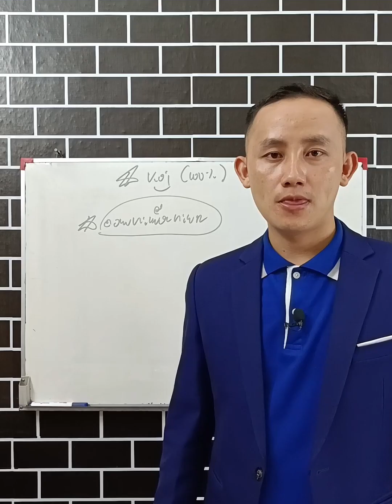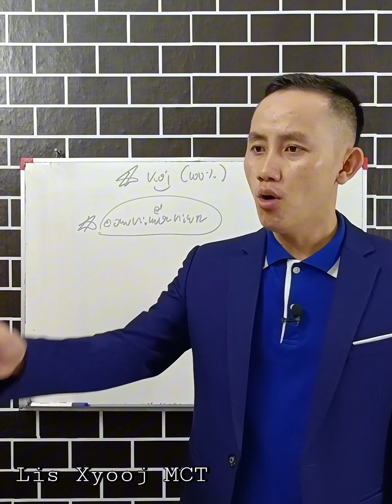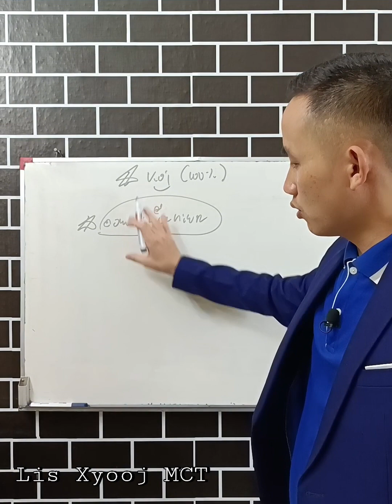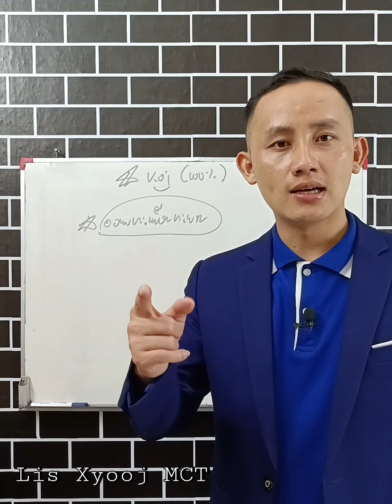Yam hloov koj lub neej 2024.